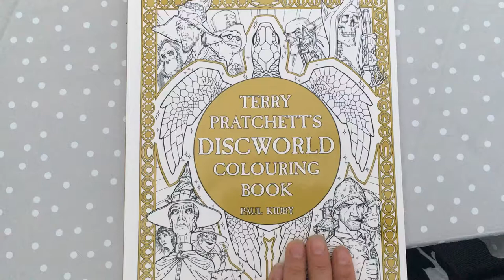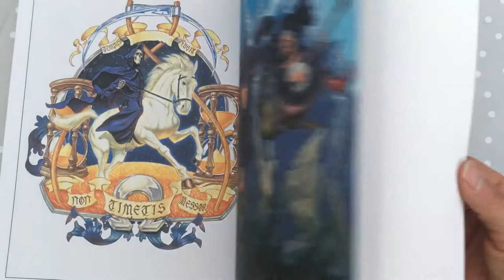Flip through Terry Pratchett’s Discworld colouring book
A coloring book by the artist Paul Kidby, illustrator of Terry Pratchet’s Discworld novels.